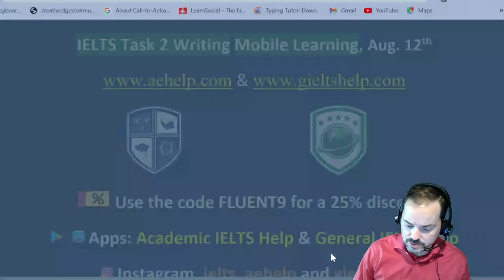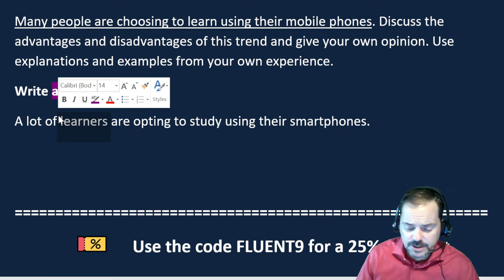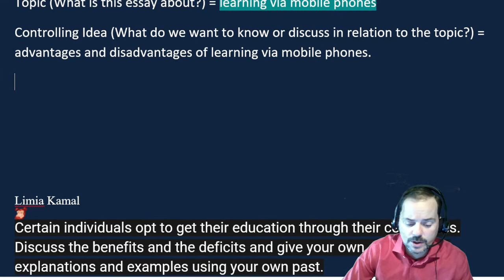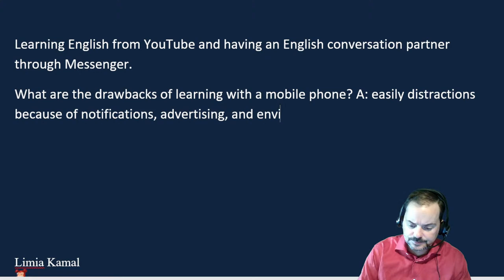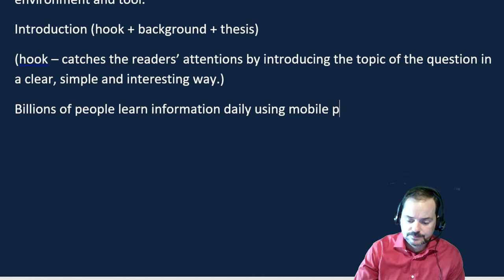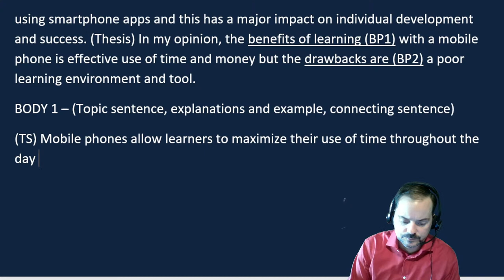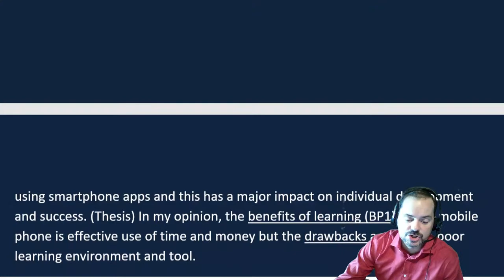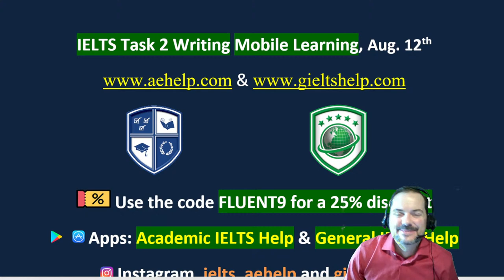IELTS Live Class - Task 2 Writing Mobile Learning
Many people are choosing to learn using their mobile phones. Discuss the advantages and disadvantages of this trend and give your own opinion. Use explanations and examples from your own experience.

Get all of our IELTS speaking videos This video teaches vocabulary, structure, grammar, and content to get between bands 7 and 9 on IELTS. It teaches important basics for understanding the question and planning a response. This video contains strategies in a series that teaches the steps necessary to achieve a high score, between 7 to 9 on the IELTS task 2 writing question. Task 2 strategies focus on understanding the question, planning, and structure with a working example. This series will teach you the strategies that will help you to reach success on this question in the 40-minute time limit. It is worth 2/3 of the writing mark. Follow the instructions carefully and make sure to practice. It is important to try different types of questions for task 2, so you can think quickly and logically. Enjoy. @aehelp